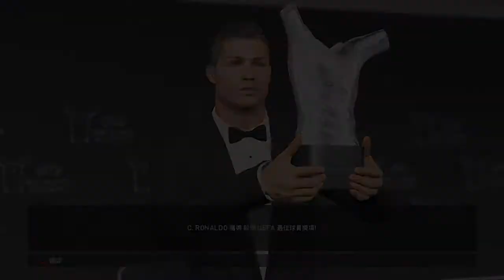PES2016 Cristiano Ronaldo UEFA Best Player in Europe Award